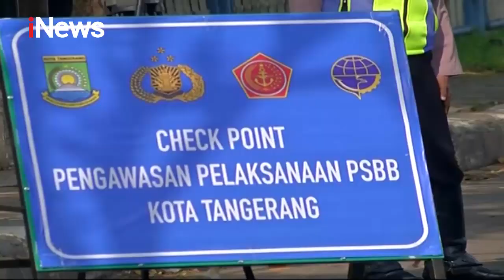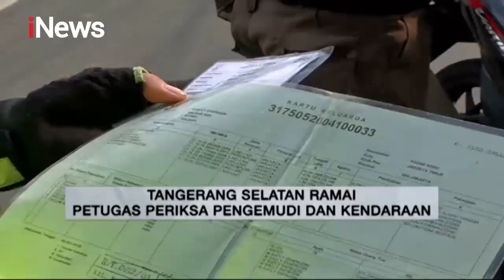PSBB Hari ke-11, Jakarta dan Sekitarnya Masih Ramai - iNews Sore 20/04